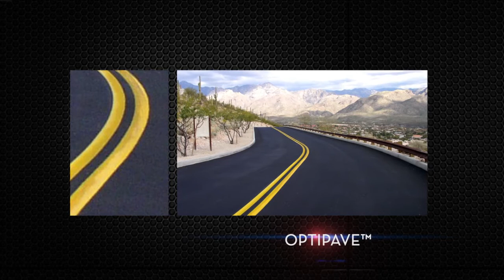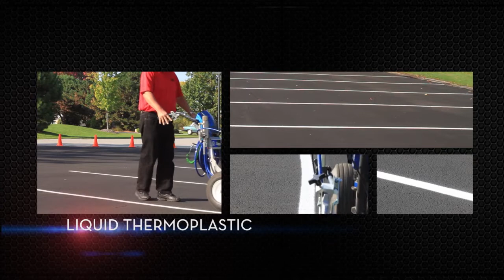SealMaster Sealcoating Products and Equipment for Asphalt Blacktop Parking Lots and Driveways